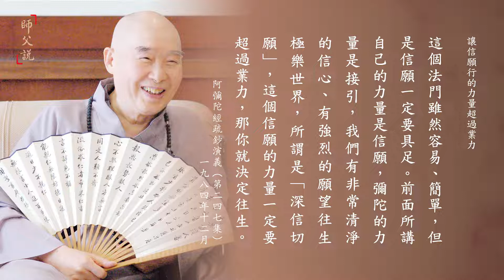師父說｜435 讓信願行的力量超過業力——深信切願 求生淨土｜淨空老法師